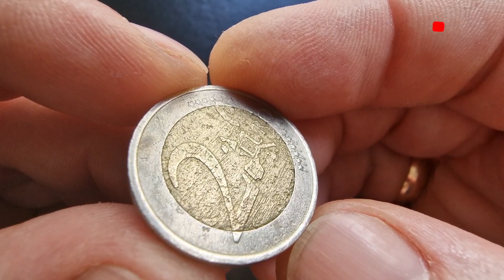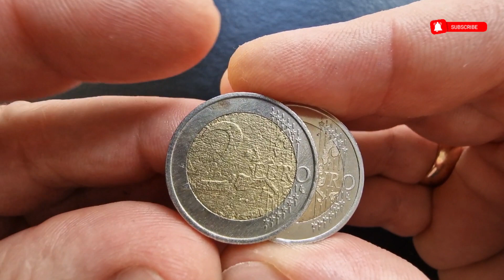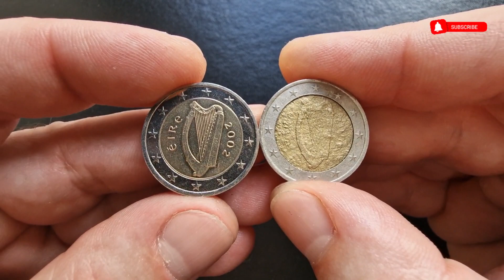2 euro Ireland 🇮🇪 !!!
Error !! 2 euro from Ireland.